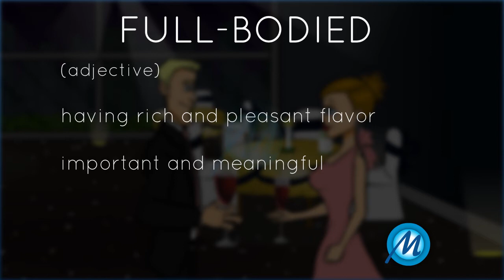Full-bodied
(adjective):

Meaning 1:

having rich and pleasant flavor.

Usage 1:

It's a full-bodied red wine.

(adjective):

Meaning 2:

important and meaningful.

Usage 2:

A full-bodied performance.